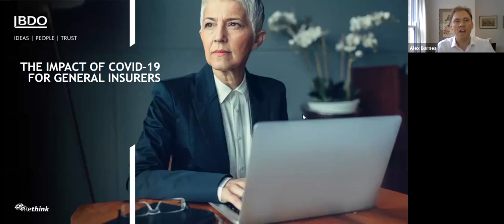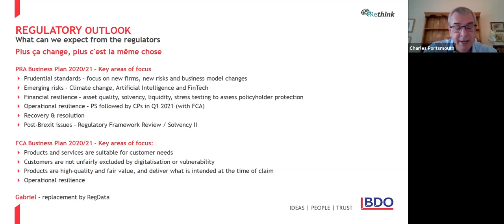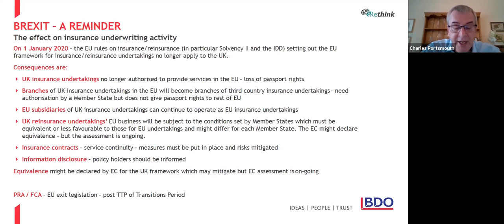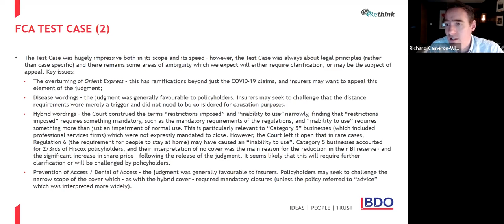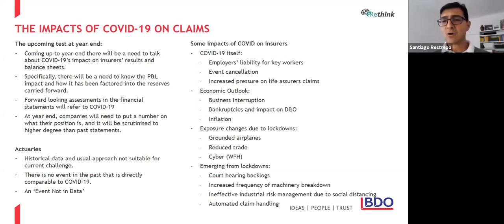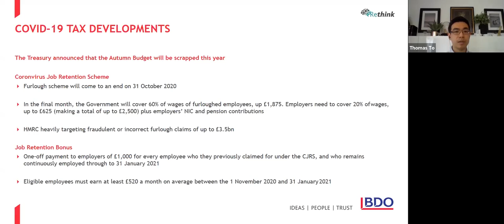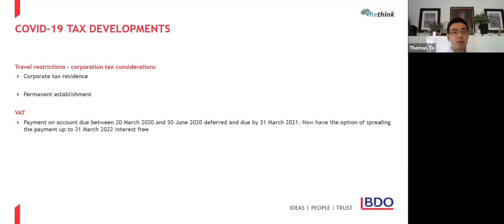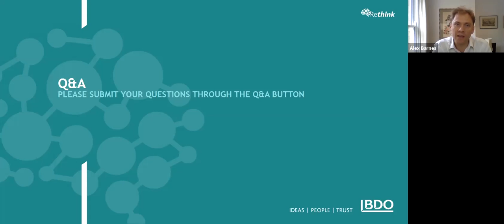The impact of COVID-19 for General Insurers | BDO Webinar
Our experts covers:
The impacts of COVID-19 on claims - We will look at how these will affect actuarial claim reserving for financial reporting and Solvency 2

COVID-19 tax developments
A regulatory outlook - We will highlight the key regulatory changes you need to plan for
Business Interruption Insurance - We will look at the outcome of the FCA Test Case and what this will mean going forward for insurers